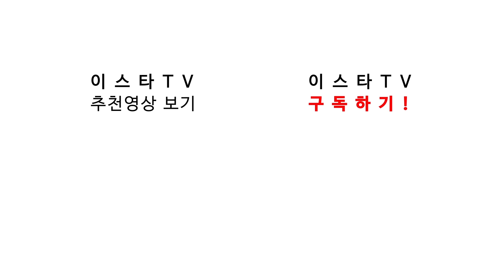#3. [이적루머] 리버풀, 토트넘, 바르샤, 바이언 이적 루머 종합!! 토트넘 지루 영입?